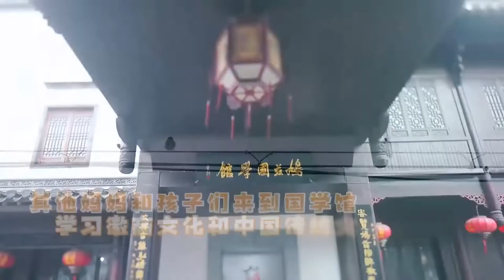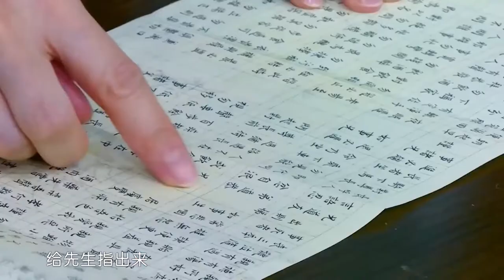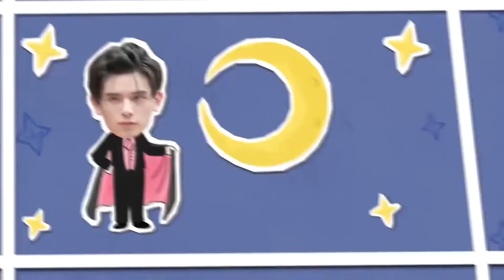[Cut] Ep8.1 Super Mom 2018 - Người mẹ phi thường | Lớp học Hán Ngữ | 不可思议的妈妈2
[Vietsub Updating] Tập 8 của chương trình đưa ra thử thách cho các bé trải nghiệm việc học văn hóa truyền thống TQ.
Chương trình Super Mom 2018 (Unbelievable/Incredible Mother) [不可思议的妈妈2] (tạm dịch: Người mẹ phi thường/Mẹ là siêu nhân) với sự góp mặt của Thái Thiếu Phân và 2 con gái Trương Sở Nhi (Zoe) và Trương Tín Nhi (Chloe), Hồ Khả và bé út Tiểu Ngư Nhi, Hà Khiết và con trai Thất Bảo, Trì Á Lăng và con trai YueLai...